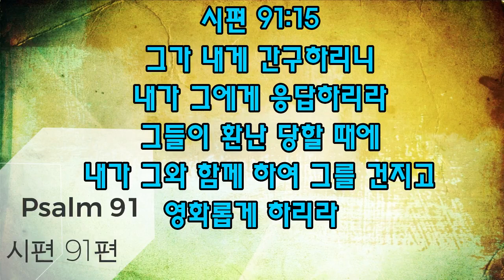[잔잔한 음악과 함께하는 시편 91편 낭독] 온갖 전염병을 이기게 하는 시편 91편 / 우한폐렴, 코로나19, 중국괴질, 우한괴질에 대한 하나님의 특효약